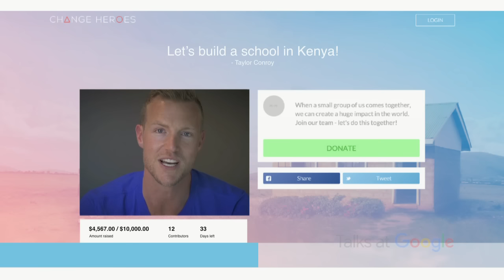Journey: Travel with Purpose | Taylor Conroy | Talks at Google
Taylor Conroy is a disruptive social entrepreneur. He was hired as North America's youngest professional fire fighter, built a million-dollar real estate business by the time he was 25, and sold it all after a life-changing trip to Uganda to start a cause fundraising platform.  He is the cofounder of Journey, a community driven company, which combines crowdfunding, tangible impact, and adventure travel into 5-day transformative experiences.

Join the talk to learn on how to travel with more purpose, help communities in need and get connected with an international family of like-minded individuals.